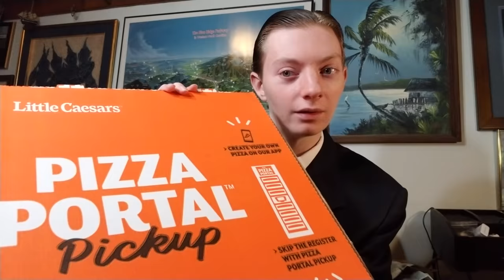My Favorite Pizza From Little Caesars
The ExtraMostBestest Pizza from Little Caesars has been my favorite for close to 2 years! I decided to retry the pizza and see if Little Caesars is maintaining the standards.

AMAZON Shop

How to TUNE IN to VORW?

VORW RADIO BROADCAST SCHEDULE:

THURSDAY
5 AM EST - 6070 kHz - Central Europe
4 PM EST - 7780 kHz - Eastern North America
6 PM EST - 9955 kHz - South America
7 PM EST - 7730 kHz - Western North America
8 PM EST - 9395 kHz - North America
8 PM EST - 5850 kHz - North America
8 PM EST - 7780 kHz - Europe / New England
11 PM EST - 7730 kHz - California

SUNDAY
5 PM EST - 7570 kHz - North America

Tecsun Radio PL-380 DSP Fm Am Stereo World Band Receiver
Tecsun PL-660 Shortwave Worldband Radio
TECSUN PL-310ET FM Stereo/SW/MW/LW World Band Radio